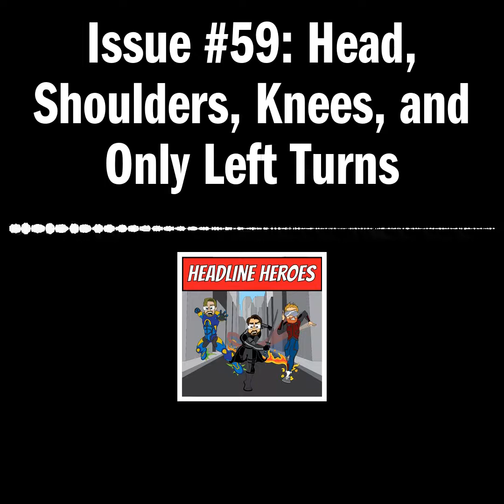Issue #59: Head, Shoulders, Knees, and Only Left Turns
Drivers! Start your engines! We want a clean fight here. No unnecessary roughness, but of course all headbutts. Meanwhile, here’s another episode, in which we discuss Rules of Engagement Advice, Jurassic NASCAR, and HeadOn, apply directly to head.

• Article: Woman Gets Head Stuck In Exhaust Pipe